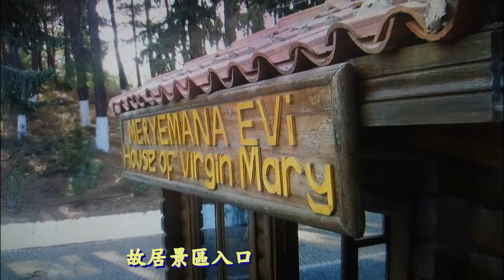心靈寰宇:土耳其以弗所聖瑪利亞故居Spiritual universe:Former residence of Santa Maria in Ephesus, Turkey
張學正 小正哥 阿怪爺
西方世界聖母瑪利亞在人們心中地位非常重
所以其故居是信仰基督教徒心目中的聖地
也是想朝拜的地區
3分鐘時時間
你就完全了解 聖母馬利亞故居的一切